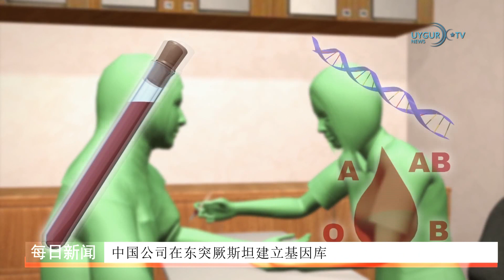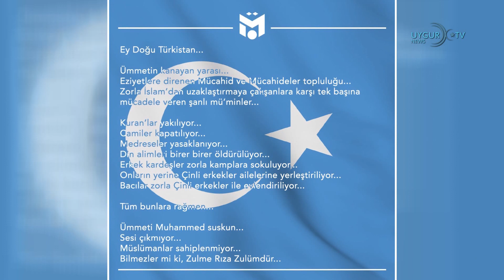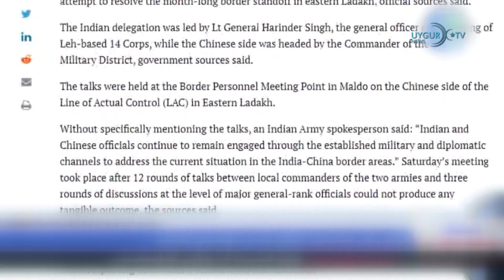07/06/2020 中国公司在东突厥斯坦建立基因库